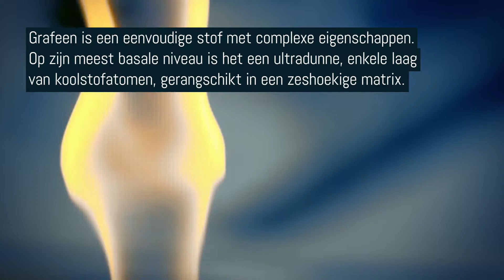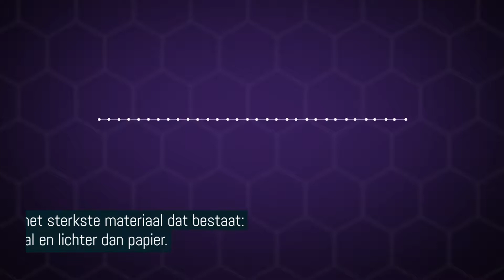Revolutionair grafeen-beton: een absolute game changer voor de bouw – en de planeet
Beton is ons populairste bouwmateriaal. Het is sterk, nagenoeg onverslijtbaar en gemakkelijk te produceren – en dat is al zo sinds de Romeinen het voor het eerst gebruikten.